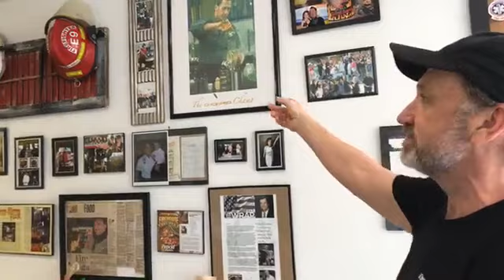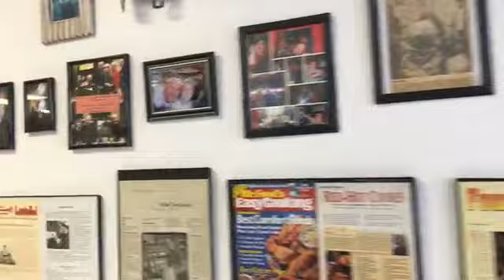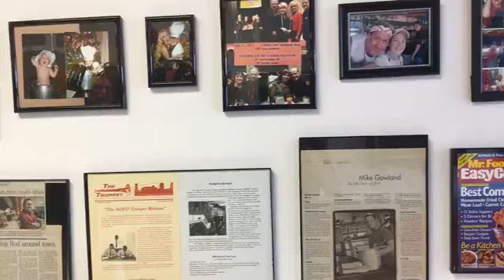Visit Fireman Mike's new Lakeview restaurant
Mike Gowland opened Fireman Mike's Cafe and Sweet Shop in early October.